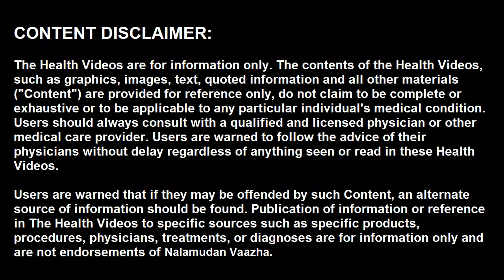புதினா ஜூஸ் குடித்தால்... | Mint juice health benefits in tamil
வணக்கம், இந்த நேரத்தில் இந்த வெப்பத்தை தணிப்பதற்கு தண்ணீர் மட்டும் போதாது, ஒருசில ஜூஸ்களையும் குடிக்க வேண்டும். அந்த வகையில் உடலுக்கு குளிர்ச்சியைத் தருவது தான் புதினா. புதினா ஜூஸ் குடிப்பதால் நம் உடலுக்கு கிடைக்க கூடிய எண்ணற்ற மருத்துவ பயன்களை தெரிந்துகொண்டால் நீங்கள் வியந்து போவது நிச்சயம். எனவே இந்த வீடியோ பதிவை தயவு செய்து கடைசி வரை பாருங்கள். லைக் மற்றும் ஷேர் செய்ய மறக்காதீங்க.